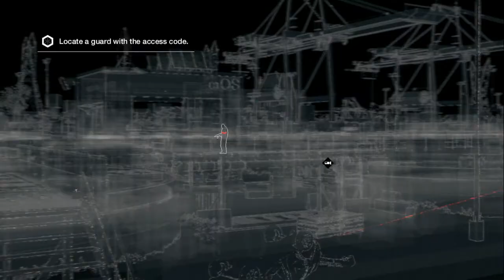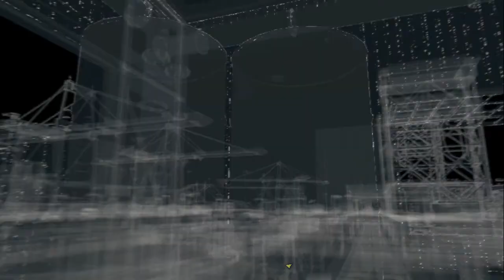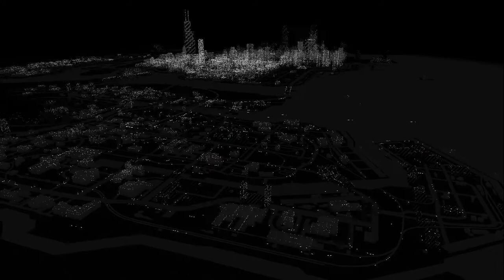Watch Dogs Gameplay Walkthrough Part 12 - Hacking for Information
Hello guys and welcome back to a brand new series! I am really excited to be posting this I hope this series does well! thank you guys so much for all the support it really means a lot! I cant wait to play & post more of this game its amazing! as always if this video gets 5 likes I will post part 13 today aswell! be sure to subscribe for more Watch dogs and other future gameplay walkthroughs coming soon!